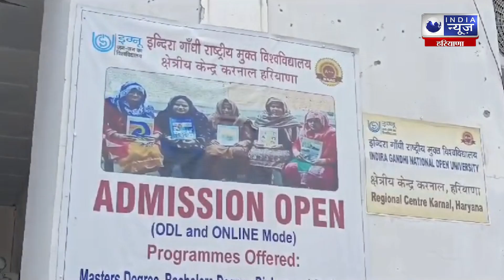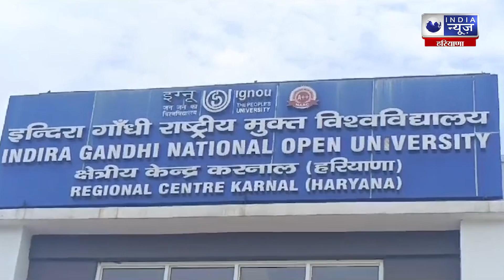श्रीमद्भागवत गीता में IGNOU कराएगा Master Degree, गीता के ज्ञान के साथ रोजगार के भी मिलेंगे अवसर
गीता ज्ञान की स्थली हरियाणा में अब इग्नू अपने पाठ्यक्रम के माध्यम से देगा गीता का ज्ञान । श्रीमद् भागवत गीता पर आधारित कोर्स में इग्नू से होगी एमए की डिग्री । भारतीय संस्कृति के सबसे महत्वपूर्ण ग्रन्थ के अध्ययन से जीवन दर्शन और गीता के गूढ़ रहस्यों को जानेंगे  शिक्षार्थी । गीता ज्ञान से शारीरिक और मानसिक विकार भी दूर होंगे ।

Now IGNOU will impart the knowledge of Geeta through its courses in Haryana, the place of knowledge of Geeta. MA degree will be awarded from IGNOU in a course based on Shrimad Bhagwat Geeta. Students will learn the philosophy of life and the deep secrets of Geeta by studying the most important text of Indian culture. Knowledge of Gita will also cure physical and mental disorders.